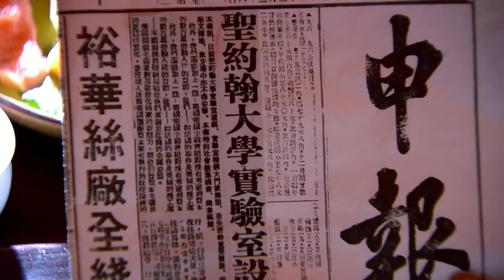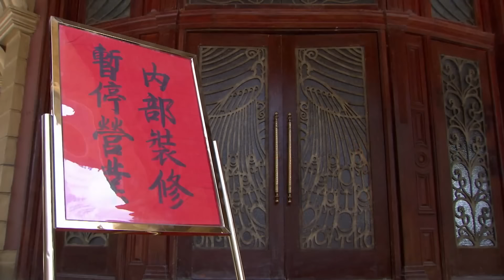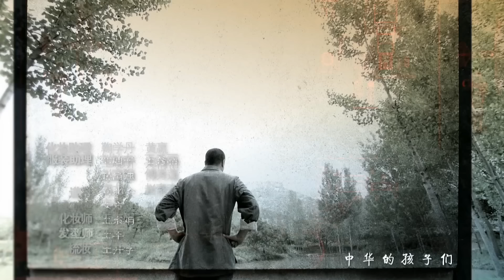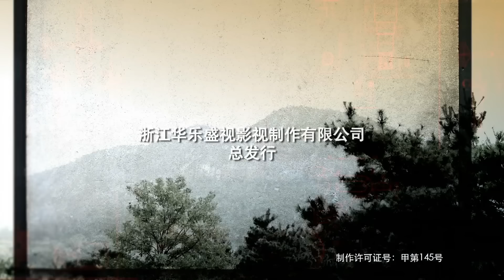【抗日剧】《神枪对决》14 | 八路特务团团长带领精英特战小队历经血雨腥风逃过敌军追杀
《神枪对决》讲述了八路军“马背上的兵工厂”在遭到日军特种作战小队的袭击之后，从事武器研究的教授被日军杀害，而八路军武器研究仅存的希望则是教授的高徒，即将学成回国的“枪械师”。为了保护这位“枪械师”，八路军派出了精英的特战小队，前往上海护送“枪械师”。八路军特战小队在上海地下工作者的帮助下，历经血雨腥风与日军特务斗智斗勇，终于成功护送“枪械师”逃离上海滩的故事。